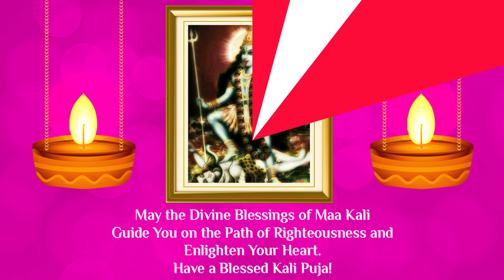Happy Kali Puja 2023 Greetings, Images And Quotes To Share With Family And Friends On Shyama Puja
Kali Puja Is Usually Conducted On The Same Day As Diwali Puja Or Lakshmi Puja. Most People Pray To Goddess Lakshmi On Diwali; People In West Bengal, Orissa And Assam Worship Goddess Kali On New Moon Day, The Most Important Day Of Diwali. This Day Is Known As Kali Puja And Falls On November 12. As We Celebrate Kali Puja 2023, People Are Sure To Take This Opportunity To Share Happy Kali Puja Greetings, Wishes, Messages, Images And HD Wallpapers With Their Loved Ones.